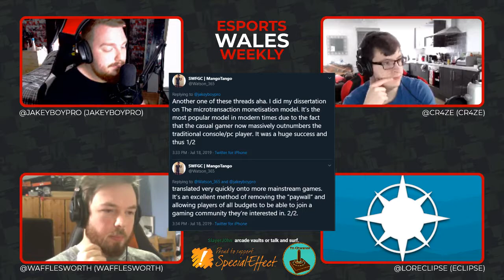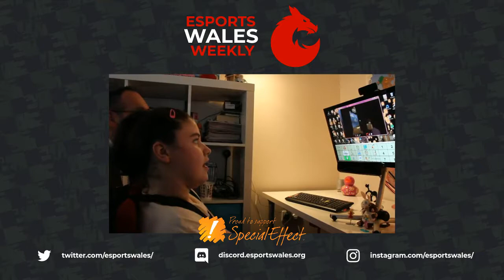Esports Wales Weekly - Episode Three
Shwmae, hello and welcome to our third instalment of ESPORTS WALES WEEKLY!

Today's guests are JakeyBoyPro, Cr4ze, Wafflesworth & Eclipse!

This is a re-upload of footage streamed live on 21/07/2019